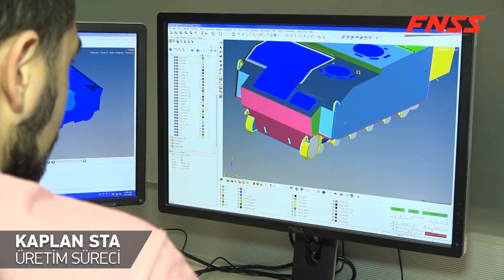FNSS - KAPLAN STA Silah Taşıyıcı Aracı Üretim Süreci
KAPLAN ve PARS STA Tank Savar Araçları Tasarım Aşaması Tamamlandı KAPLAN-STA; ana muharebe tankları ile ortak hareket yeteneğine sahip, otomatik şanzımanlı, yeni nesil bir zırhlı muharebe aracıdır. Araç, farklı alt sistemlerin entegre edilmesi suretiyle her türlü görevi yerine getirmeye olanak sağlayan bir platform tasarımına sahiptir. Tanksavar silah sistemi taşıması için geliştirilen KAPLAN-STA, dünya ordularındaki benzerleri arasında en moderni olmakla birlikte, mayın ve zırh korumasına sahip; düşük ağırlığı sayesinde, farklı görevlerde de kullanılabilecek bir platform olarak tasarlanmıştır. Modern atış ve komuta kontrol yeteneklerine sahip olarak geliştirilen tanksavar silah sistemi ile atışa hazır tanksavar füzesinin yanı sıra eş eksenli 7,62 mm makinalı tüfek ile de teçhiz edilmiştir. 5 yol tekerleğine ve düşük siluete sahip paletli bir araç olan KAPLAN-STA; soğuk ve sıcak iklim koşullarında, çamurlu/engebeli arazilerde ve asfalt veya stabilize yollarda, yüksek hızla hareket edebilir. KAPLAN-STA, sınıfındaki, amfibi özelliğine sahip az sayıdaki araçtan biridir. Aracın arkasında yer alan 2 adet suda itki sistemi, derin ve akıntılı sularda operasyon yapmaya olanak sağlar. Hazırlıksız olarak suya girebilen KAPLAN-STA aracının gövdesi, balistik malzemelerden, balistik kaynak tekniği ile birleştirilerek imal edilir. Güç grubu kabini ile genişletilmiş sürücü bölmesi, aracın ön kısmında yer alırken; nişancı ve komutan mahalleri, aracın orta kısımda bulunur. Geriye kalan arka kısımda ise nişancı yardımcısı ve ilave personel bölümü yer alır.